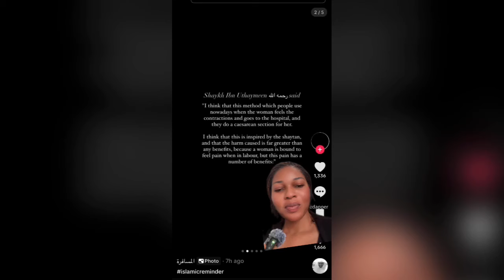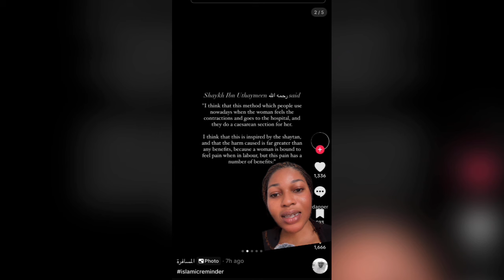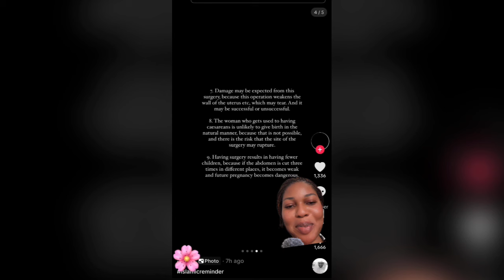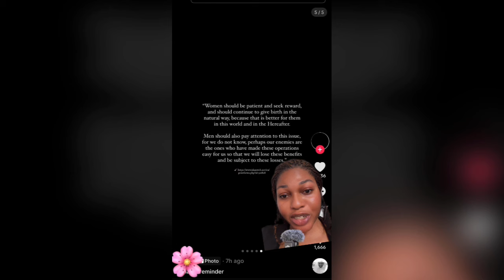Muslim Scholars Said C-Sections Are Fitnah/